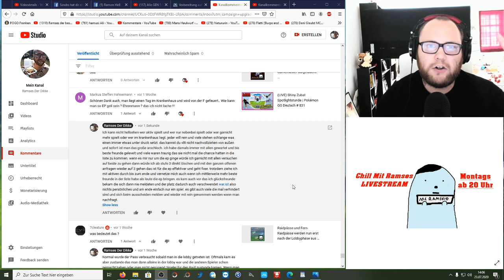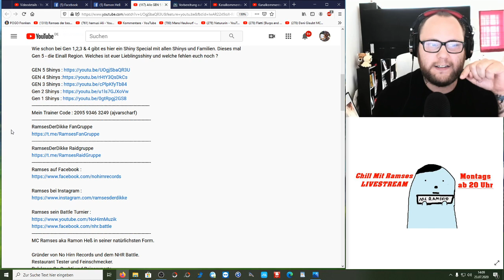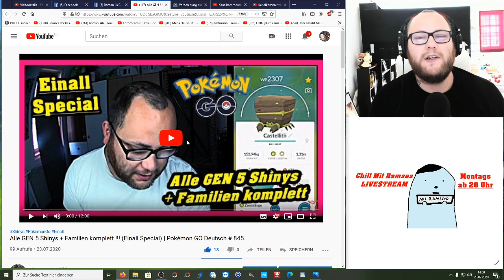EHRENLOS !!! + Raids mit Zuschauern ??? | Pokémon GO Deutsch # 846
Viele Zuschauer sagen immer Ramses der Ehremann ... doch nun kommt die Wahrheit ans Licht ... EHRENLOS !!! Außerdem weise ich nochmal auf die Telegram Fangruppe sowie die Telegram Raidgruppe hin da viele immernoch fragen ob ich sie mal zu einem Raid einladen kann und wann ich den nächsten 5er mache. Nutzt diese Wege zum Absprechen für Fernraideinladungen und chattet mit anderen Zuschauern aus der Community ausserhalb der Livestreams. Wer ist schon in den Gruppen und wer wurde schon mal eingeladen egal ob von mir oder anderen ?
Mein Trainer Code : 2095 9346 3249 (ajvarscharf)

Viel Spaß